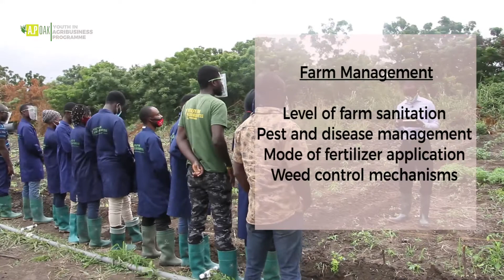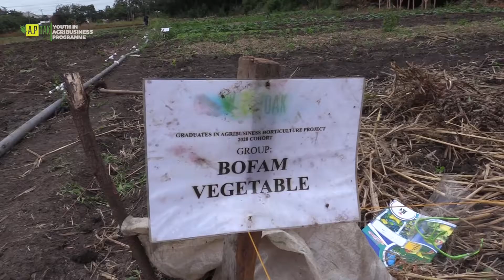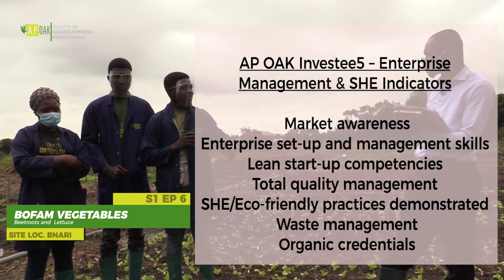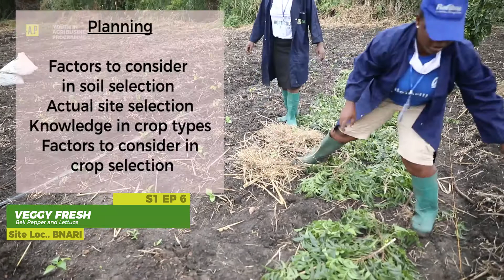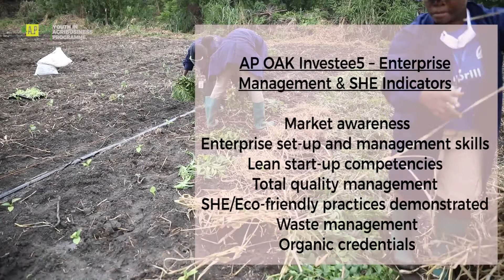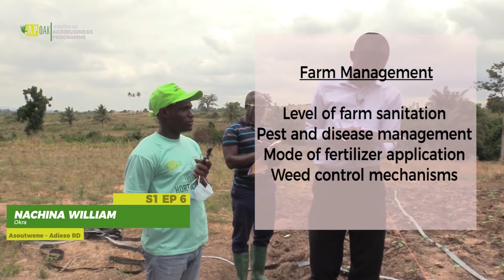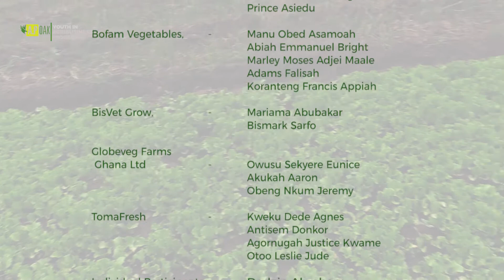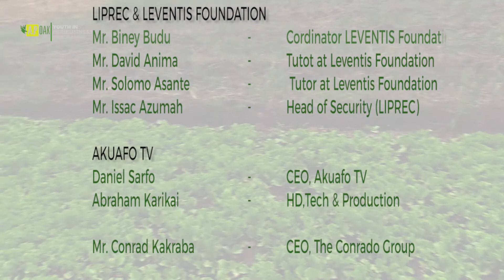GIA Horticulture Reality TV Show - Season 1 Episode 6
Assessment of Participants